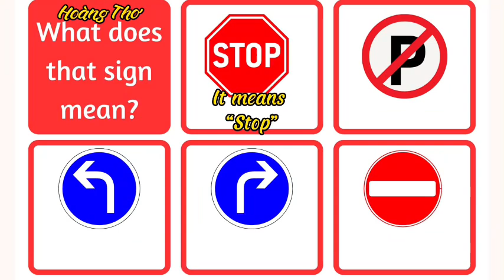WHAT DOES THAT SIGN MEAN? - LET'S CHANT- CLASS 4G